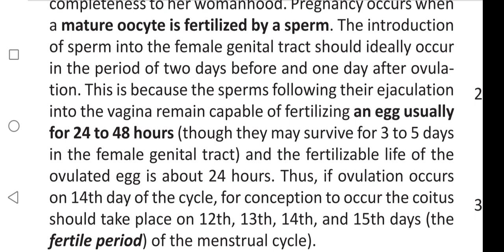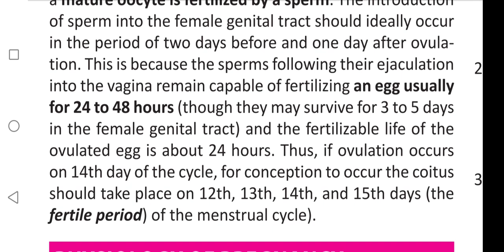Fertile period of menstrual cycle